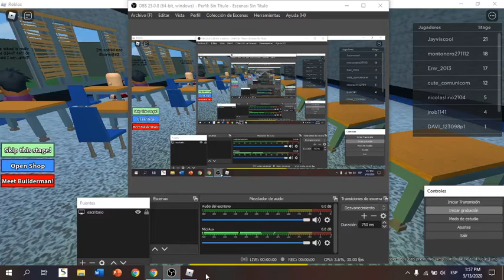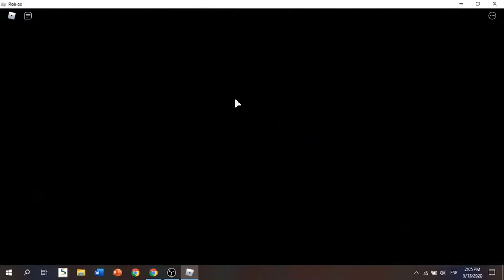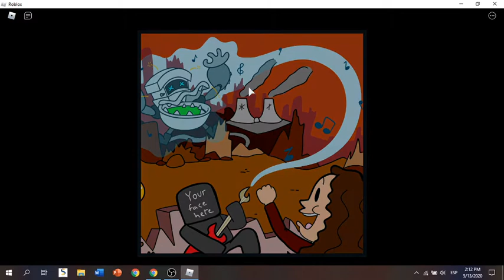escapar de la escuela pequeña